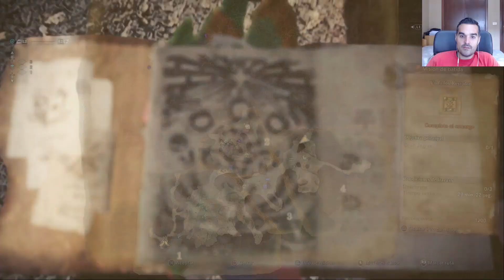🦎 🦎 La MAMÁ LAGARTO| Monster Hunter World #2 Gameplay Español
Monster Hunter: World es un videojuego de rol y acción, ambientado en un entorno de mundo abierto, y jugado desde una perspectiva en tercera persona. Al igual que en los juegos anteriores de la serie, el jugador toma el papel de un "Cazador" que tiene la tarea de la "Comisión de Investigación", para perseguir, matar o capturar a grandes monstruos, que deambulan fuera de su base central de Astera.
Fuente: Wikipedia.